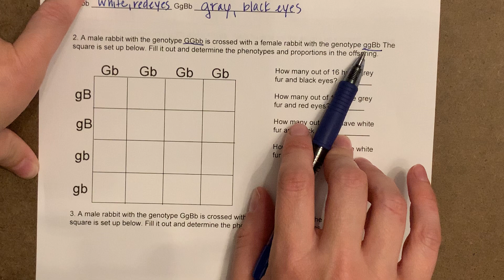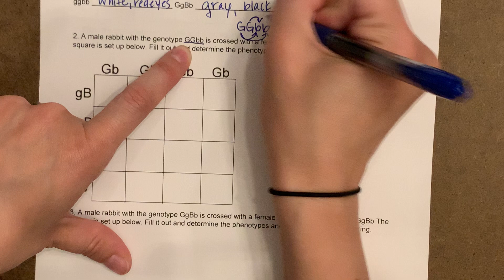Genetics Practice Dihybrid #2 Part 2